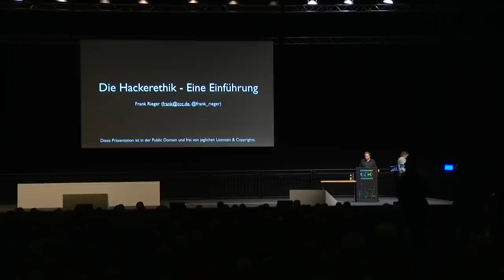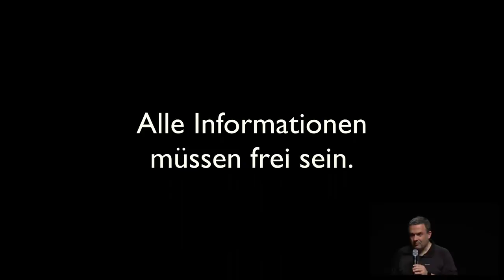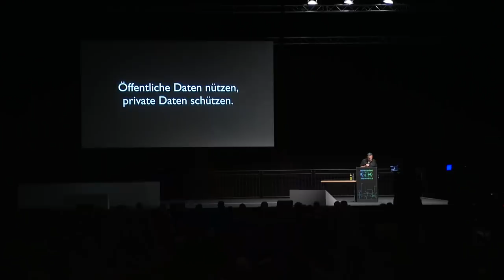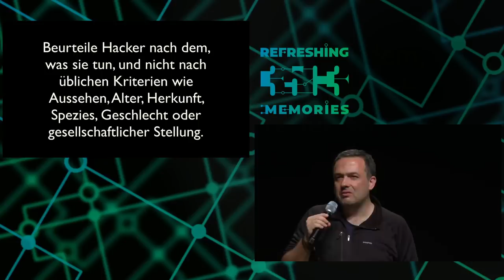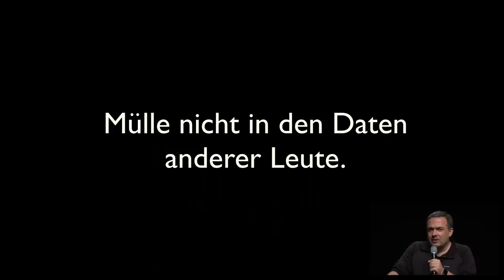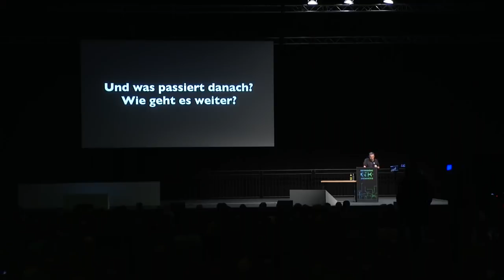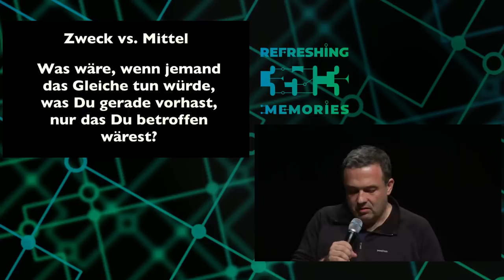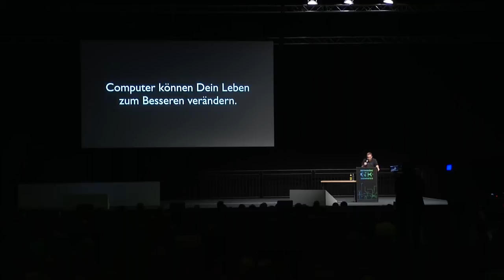35C3 - Hackerethik - eine Einführung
Verantwortung und Ethik beim schöpferisch-kritischen Umgang mit Technologie

Die Hackerethik ist die Grundlage für den Umgang mit den diversen ethischen Problemen, die sich beim schöpferisch-kritischen Umgang mit Technologie (auch "hacking" genannt) stellen.

Die Hackerethik ist die Grundlage für den Umgang mit den diversen ethischen Problemen, die sich beim schöpferisch-kritischen Umgang mit Technologie (auch "hacking" genannt) stellen. Sie bietet Anhaltspunkte für die alltäglichen Fragestellungen und Probleme, die aufkommen, wenn man Technologie anders benutzt, als der Hersteller es sich gedacht hat, wenn man Lücken in Systemen findet und ausnutzt oder über Berge von persönlichen Daten stolpert. Dieser Talk gibt eine Einführung in die verschiedenen Aspekte der Hackerethik und regt zum Nachdenken über die ethischen Fragen an, die sich Menschen mit speziellen Fähigkeiten und Fertigkeiten stellen, wenn sie ihren Neigungen nachgehen.

frank